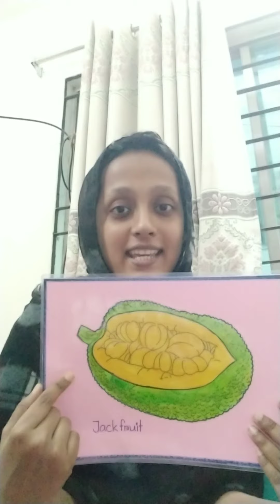p1Banasree Conversation:national fish,fruit,bird